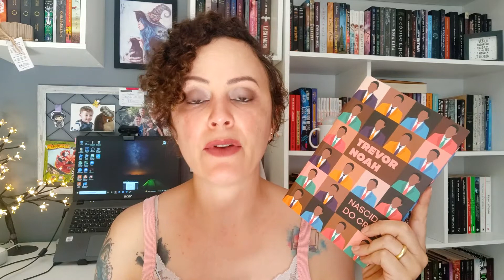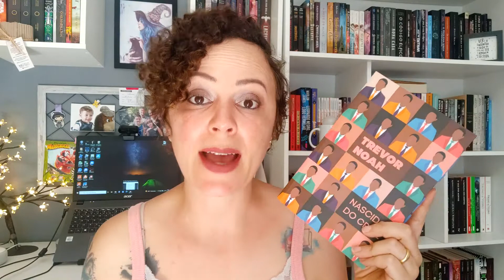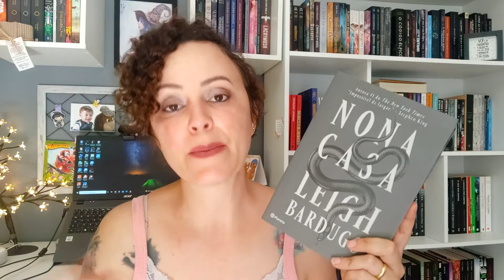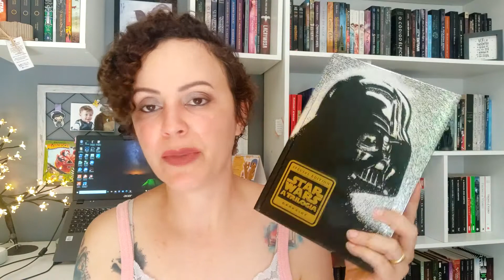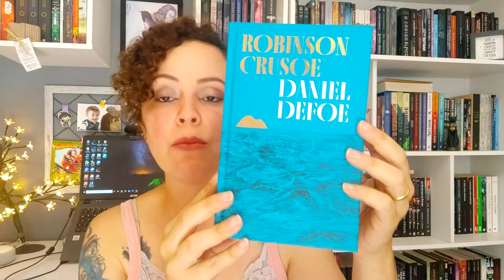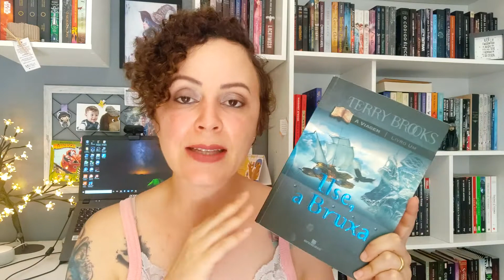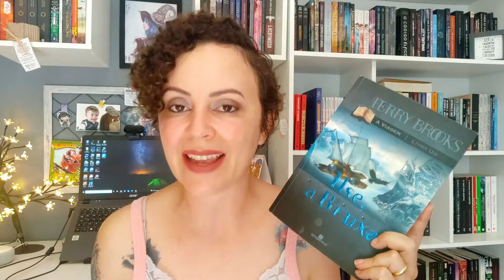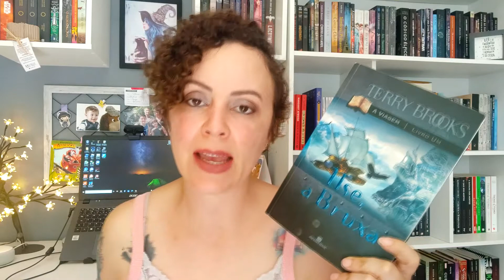Book Tag Foliões Literários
Olá, pessoal.

Para comemorar o carnaval, nada melhor do que uma tag literária para indicar boas leituras para vocês nesse feriadão.

📚 Compre com o link e ajude o canal

Estamos na roxinha 💜 com lives de jogos e de sprint de leituras, me segue lá também

E se você não quer perder nenhum conteúdo aqui do canal, quer ficar por dentro de tudo o que rolar, entra no nosso canal de transmissão no Telegram, assim você recebe em primeira mão quando sair vídeo novo e todas outras novidades

Meus livros! 📚

A Helena Dias é a responsável pelo novo designer do canal, incluindo a vinheta. Gostou? Entre em contato com ela e faça seu orçamento: